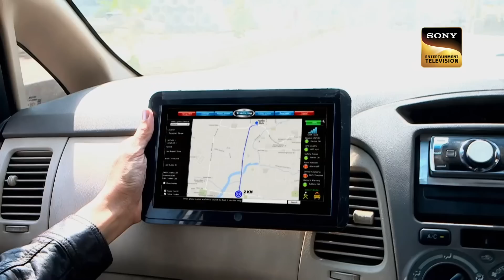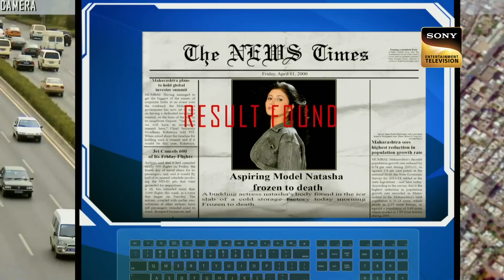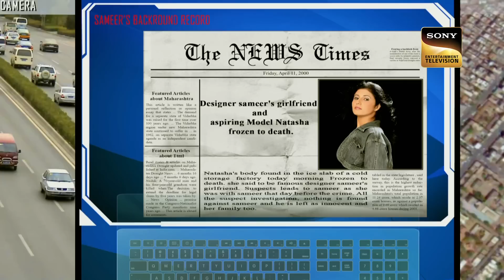Team CID के लिए एक Fashion Show कैसे बन गया Crime Scene? | Crime Mysteries | 20 Aug 2023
A woman decides to take her life by jumping from a tall building. Many reporters have gathered at the scene and are trying to stop her. Before doing the unthinkable she tells them her story about how she had fallen in love and how she has been cheated of true love. Watch as CID cracks the case.

Team CID के लिए एक Fashion Show कैसे बन गया Crime Scene? |CID|सी.आई.डी|Crime Mysteries| 30 July 2023